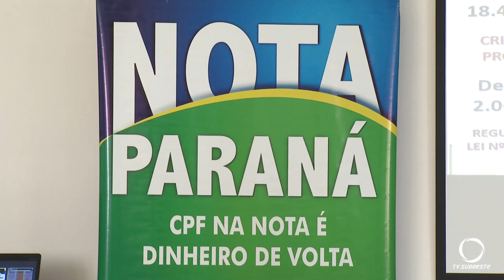Programa Nota Paraná passou por mudança na regulamentação para facilitar as doações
Gestão Pública: Agora os consumidores do estado podem doar notas fiscais a entidades de forma automática.